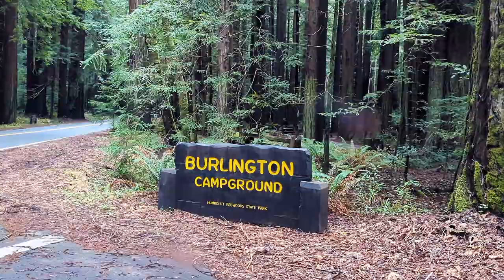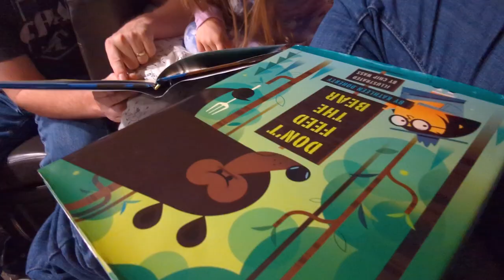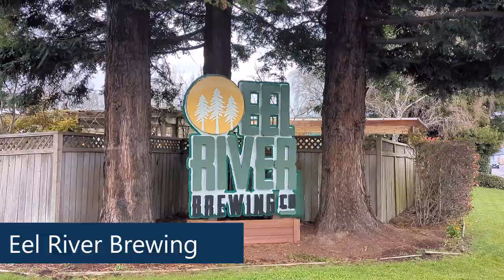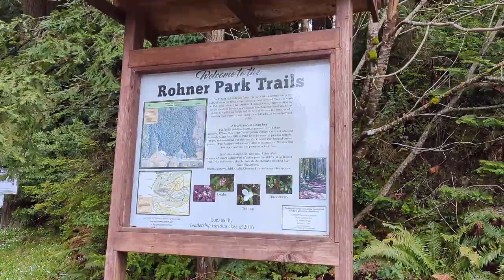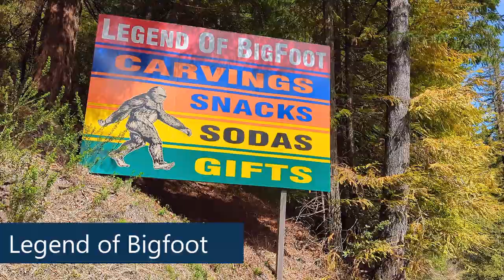Camping at Burlington Campground (Campsite #37)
Family camping trip in March 2023 to Burlington Campground in Weott, CA. Burlington Campground is part of the Humboldt Redwoods State Park. During this trip we drove down the Avenue of the Giants, visited Eel River Brewing, hiked on the Rohner Park trail, and went to the Legends of Bigfoot shop.

OUR GEAR
Here is a full list of the gear we use in our trailer

Skip directly to a section in the video:
00:00 Driving to Burlington Campground
00:44 Setting up Camp
01:33 Day 2 - Breakfast
02:33 Avenue of the Giants
02:53 Eel River Brewing
03:26 Rohner Park Trail
05:40 Rohner Park Playground
06:12 Back at Camp
08:05 Day 3 - Breakfast
08:18 Legend of Bigfoot
08:45 Back at Camp
11:27 Pack up Day